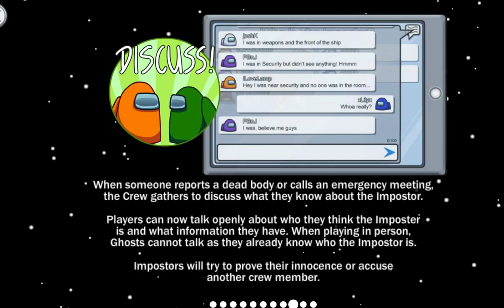Among Us First Version Pc 2013 Gameplay